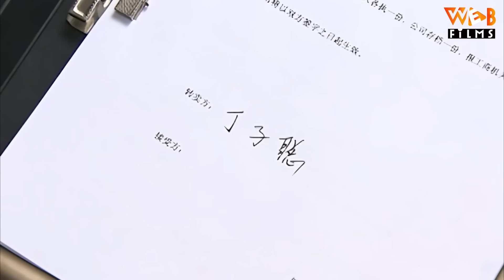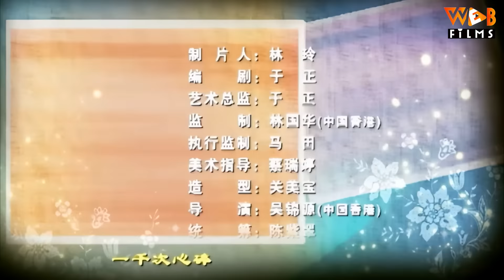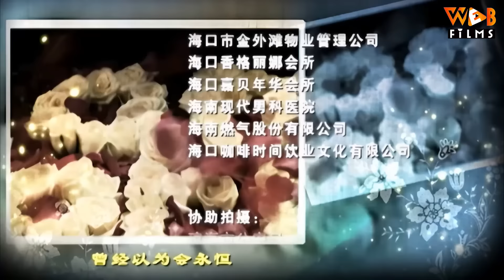MỘT NGÀN GIỌT LỆ - Tập 27 | Lưu Khải Uy, Phùng Thiệu Phong | Phim Ngôn Tình Trung Quốc Hay 2024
(Thuyết Minh) MỘT NGÀN GIỌT LỆ - Tập 27 | Phim Hay Lưu Khải Uy, Phùng Thiệu Phong, Lý Thiến, Hà Thịnh Minh 2024

NỘI DUNG PHIM:

 Thẩm Tâm Di là thiên kim tiểu thư của gia đình nhà họ Thẩm có tiếng giàu có ở thành phố Hải Nam. Mùa hè năm 2005 là ngày hạnh phúc nhất của cô, vì cô sắp kết hôn. Nhưng cô không ngờ rằng tất cả những điều tốt đẹp ở trên lại là khởi đầu của một cơn ác mộng. Cha vì làm ăn thất bại mà đi vay nặng lãi, bán hết tài sản của gia đình và n.h.ả.y l.ầ.u t.ự v.ẫ.n, mẹ vì không chịu được sự mất mát quá lớn này nên đã phát điên. Ngay khi cô cần sự giúp đỡ nhất bạn trai đã lừa dối cô và chuyển sang yêu một cô gái khác. Áp lực gấp ba đã phá vỡ trái tim hiền lành và tốt bụng vốn có của Tâm Di. Từ đó với Tâm Di tiền là quan trọng nhất trong trái tim cô.
Giang Hạo Thiên (Lưu Khải Uy) giám đốc chuỗi nhà hàng khách sạn là người đàn ông rất tốt, đơn giản, không có tham vọng nhiều. Định mệnh đã đưa Hạo Thiên và Tâm Di gặp nhau trong một lần nhầm lẫn tại khách sạn. Với vẻ ngoài điển trai , giàu có và nhẹ nhàng đã làm Tâm Di biết yêu trở lại. Có lẻ từ lúc gặp Hạo Thiên đây mới chính là những ngày vui vẻ nhất của cô. Nhưng niềm vui chưa được bao lâu thì Tâm Di biết được một sự thật đau lòng khiến cho trái tim cô tan nát lần nữa, đó là cha của Hạo Thiên chính là kẻ chủ mưu đằng sau cái chết của cha cô. Nhưng đối với cô Hạo Thiên không có lỗi, tình yêu không có thù hận, cuối cùng cô đã lao vào vòng tay anh . Nhưng đúng lúc này một âm mưu khác lại lặng lẽ bày ra. Mời quý vị khán giả đón xem bộ phim siêu hay này trên Web Films vào lúc 11h, 19h và 20h30 hàng ngày để biết những diễn biến tiếp theo nha.

Diễn viên: Lưu Khải Uy, Chu Nhân, Phùng Thiệu Phong, Lý Thiến, Hà Thịnh Minh
Thể loại: Phim Tình Cảm Trung Quốc, Phim Ngôn Tình, Phim Bộ Trung Quốc lồng tiếng, Phim Mới, Phim Tổng Tài, CEO và Lọ Lem
Số tập: 32
Thời lượng: 45 phút/tập
Ngôn ngữ: Thuyết Minh
Chất lượng: HD 1080p
Quốc gia: Trung Quốc
Năm: 2008